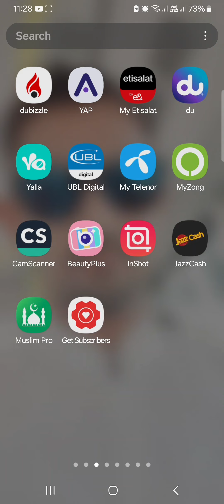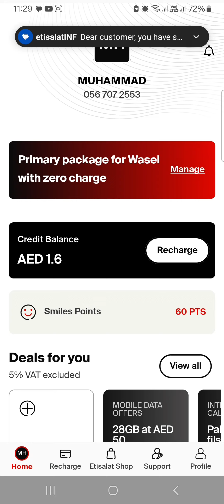how to subscribe 8 fils per mins call to Pakistan from Etisalat for free for 1 month